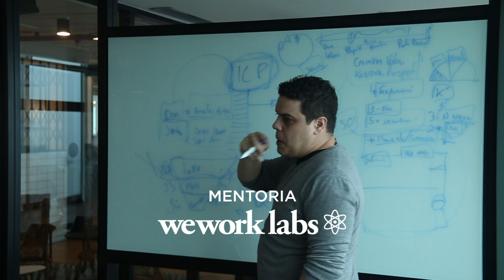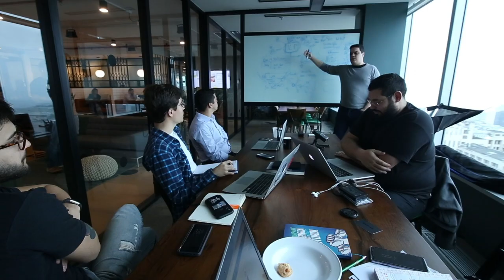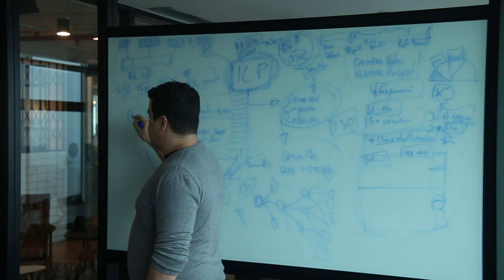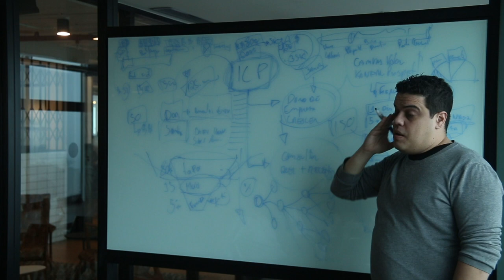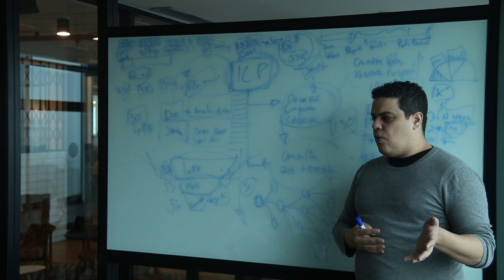Mentoria WeWorkLabs - Esteira de Produto - Growth Machine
Durante a Mentoria WeWorkLabs falamos sobre a construção da  Esteira de Produto - Growth Machine

-- Growth Machine --

*Crusos Grátis:*
- Como vender pelo LinkedIn: